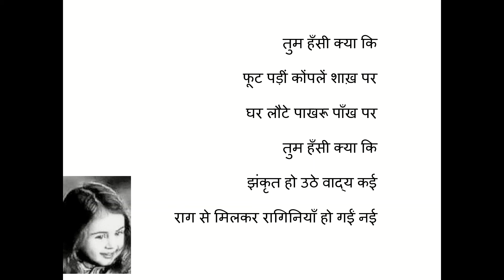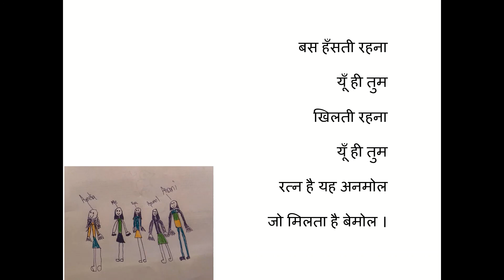Tumhari Hansi - An audio Poem by Sushma verma , Mumbai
A bouquet of Emotions on Innocent smiles of our loved ones.